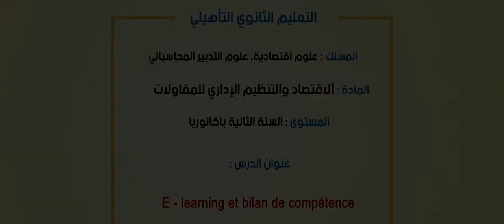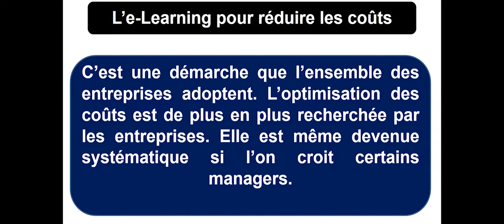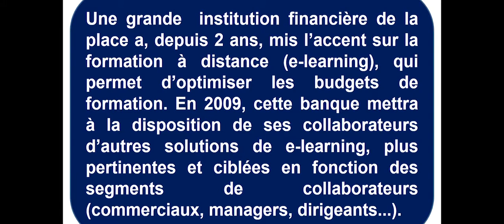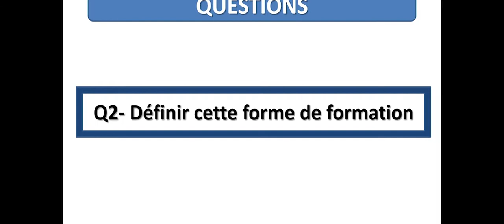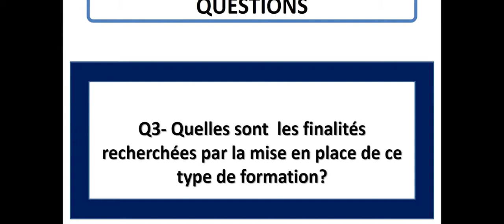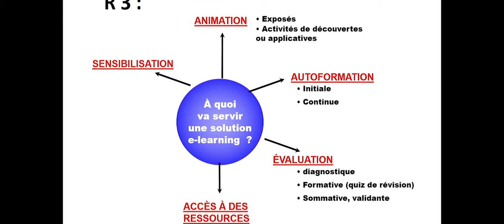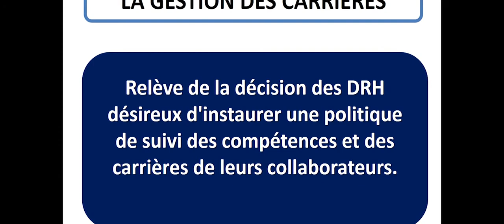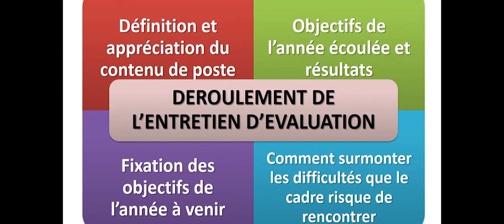Bilan de compétences et e learning